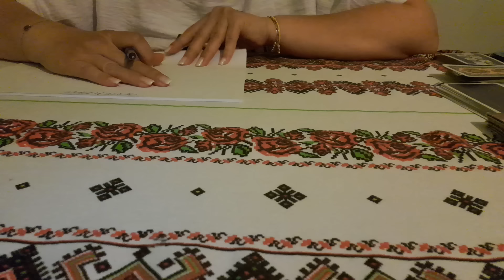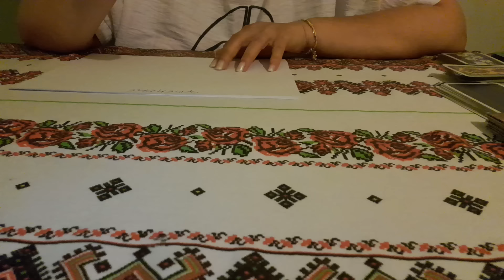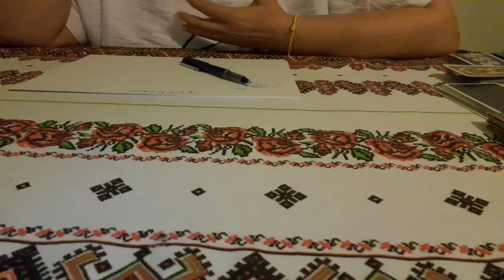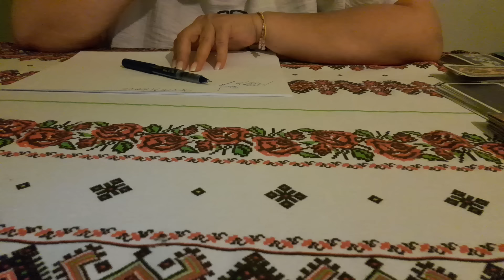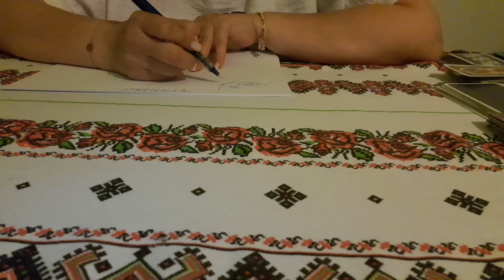@🔔🔱CLARVIZIUNE # CITIRE FOAIE # GENERALĂ # SEPTEMBRIE 2024# 💕( 0731709368 )